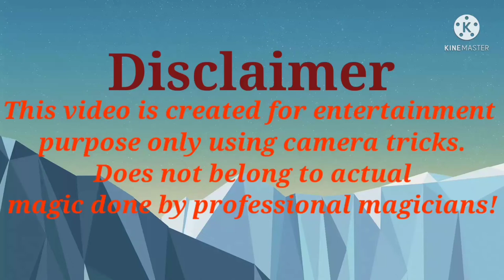Magic by Camera Tricks!!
Funny amazing games and challenges